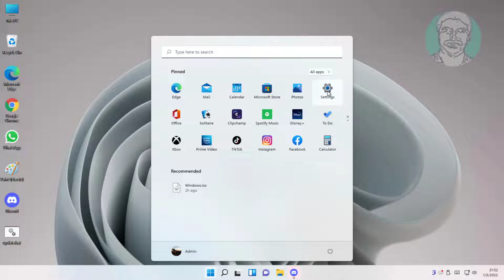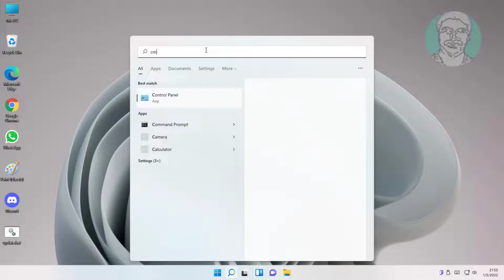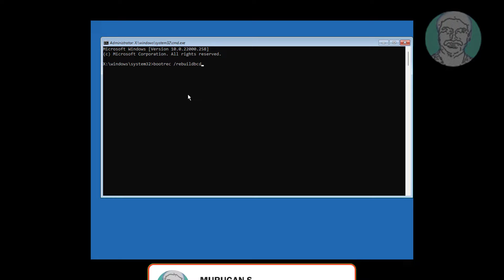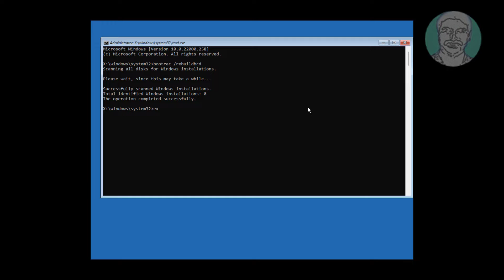Fix Windows 11 Error Code 0xc000000f (Solved)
This Tutorial Helps to Fix Windows 11 Error Code 0xc000000f (Solved)

00:00 Intro
00:07 Method 1 - Startup Repair
01:12 Method 2 - Check Hard Disk
02:26 Method 3 - Rebuild BCD
03:16 Closing